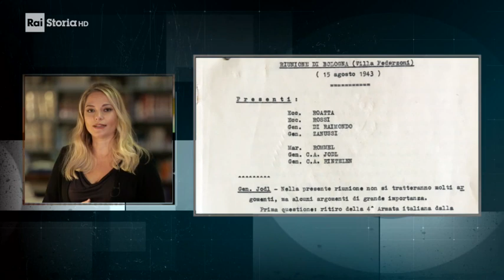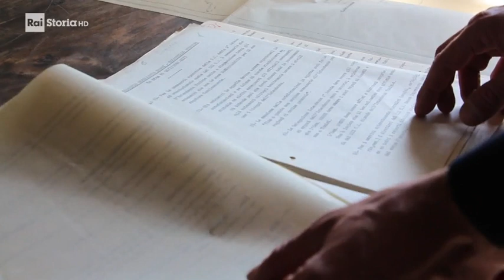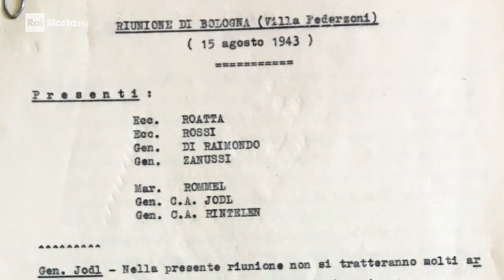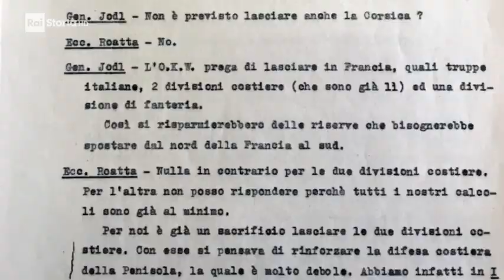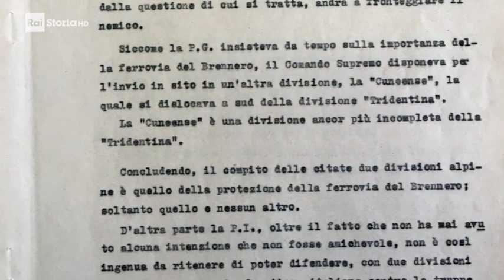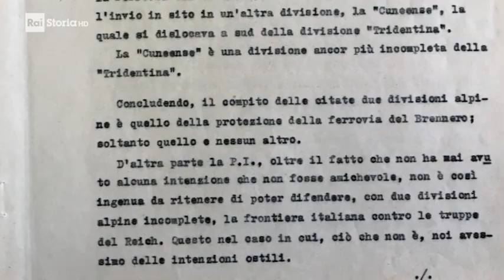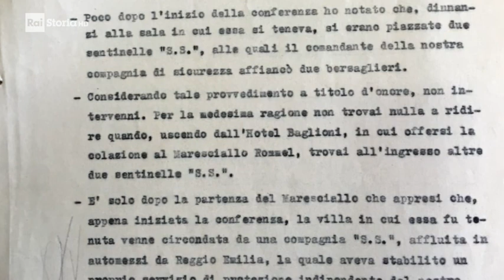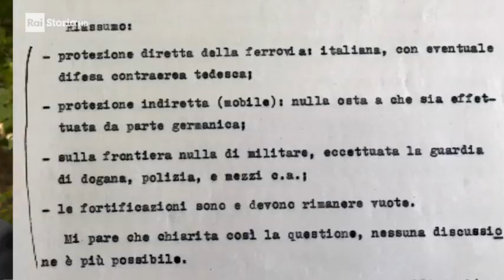Leonardo Goni- 15 Agosto 1943 - L'ultimo gioco delle parti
Storie contemporanee  La ricerca storica in Italia

Marco Mondini ci porta a Casalecchio di Reno, vicino a Bologna, per raccontare insieme a Leonardo Goni l'incontro segreto tra italiani e tedeschi del 15 Agosto 1943 a Villa Federzoni nel momento drammatico in cui la guerra continua a fianco dell'alleato germanico, ma il governo del re sta già cercando di portare l'Italia fuori dalla guerra.